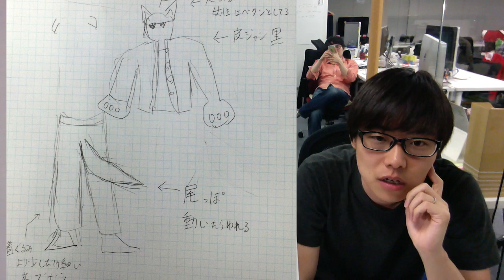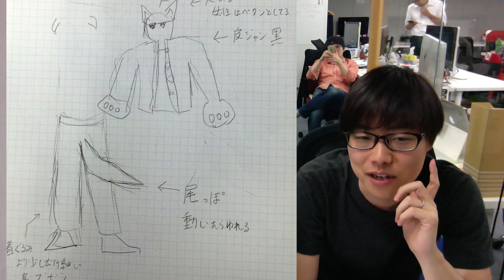アバターデザインして実装されたら金剛石100個！【イザナギオンライン】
★あいたかはしくん直筆、セクシーすぎるイラスト集! 露出度が高すぎて怒られた絵も…

★コンテスト詳細はこの記事からチェック！

▼「イザナギオンライン」ダウンロードはこちらから！

iPhoneの方...
Androidの方...

関連リンク
▼AppBank
▼パズドラ攻略アプリ
iPhoneの方...
Androidの方...
▼パズドラ屋アプリ
iPhoneの方...
Androidの方...
▼モンスト攻略アプリ
iPhoneの方...
Androidの方...